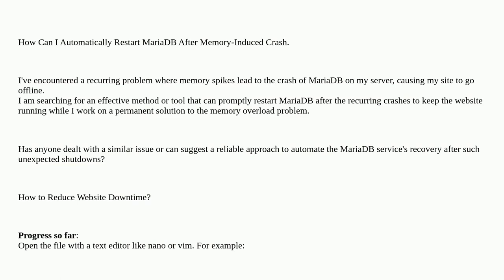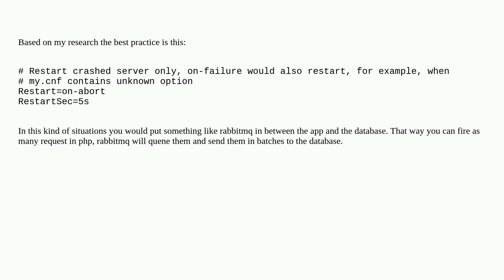How Can I Automatically Restart MariaDB After Memory-Induced Crashes to Reduce Website Downtime?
A special thanks goes out to the awesome community

  mariadb ubuntu website